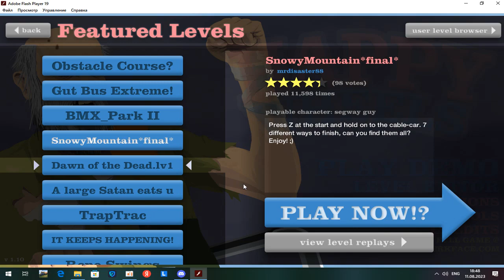Speedrun Demo Death% 31 sec. | HW Demo